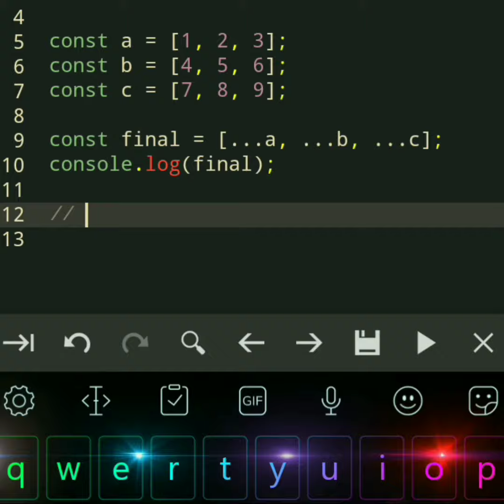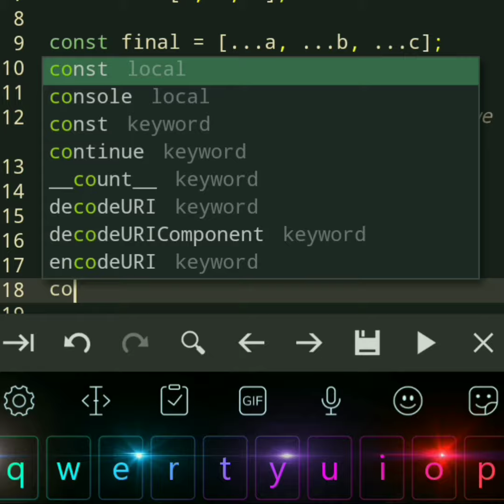Merge Different Arrays - JavaScript Tutorial